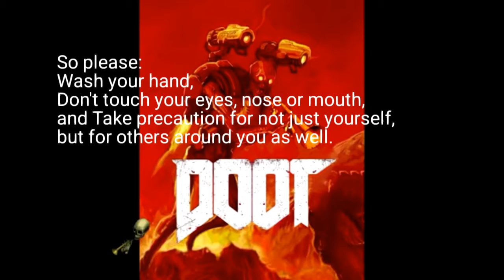The True Slayer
The fuck did I make??

April Fools, wash your hands, stay safe

And for the love of God, don't lick the fucking toilet, you TikTok motherfuckers! Y'all need a vibe check.

Links to the Proper videos